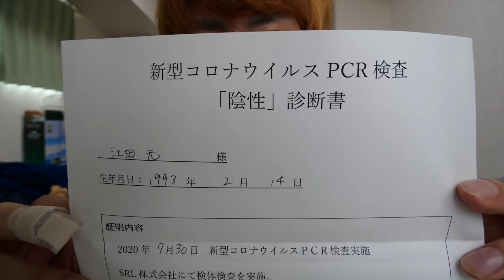【コロナ】PCR検査を受けました。